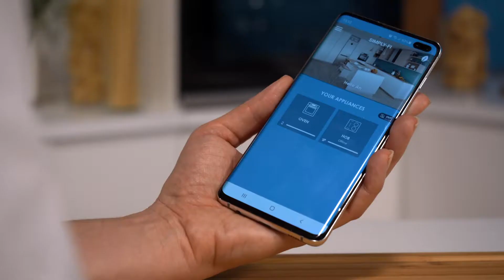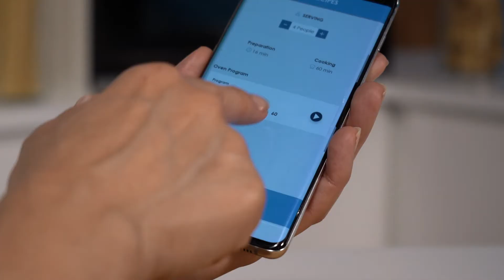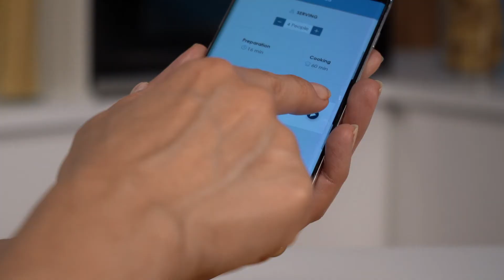Recipes | Candy - Oven roasted duck breast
This duck breast recipe will offer your palate an appealing combination of flavors and textures. Through our simply-Fi App connected to your oven, you’ll just have to select the recipe and start the cooking process in one click!